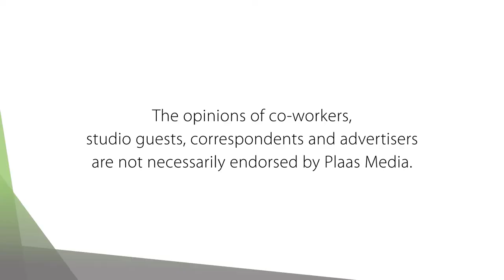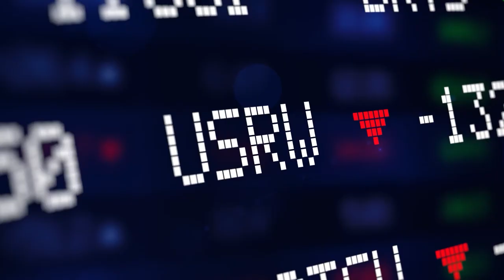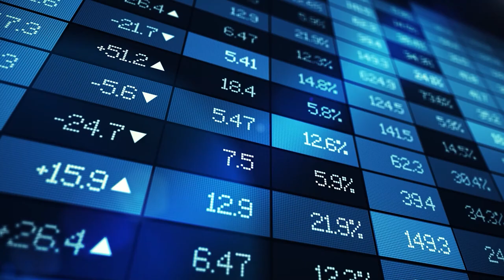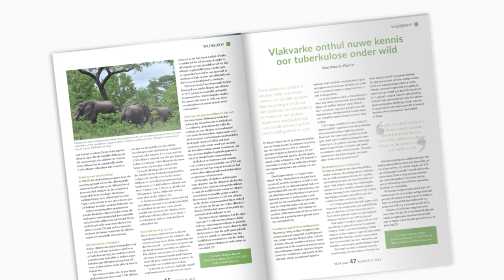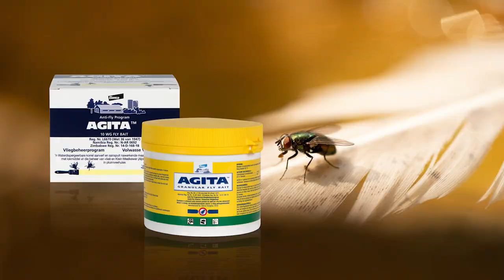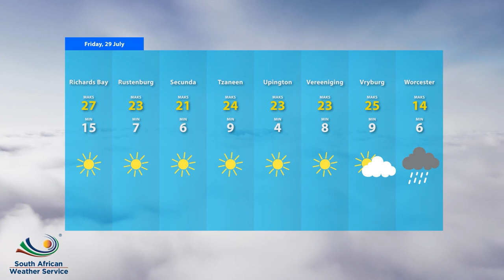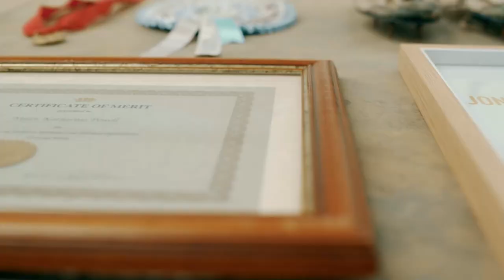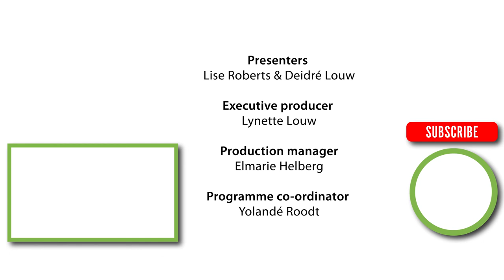BKB Merino Classic / Elanco on fly management: Farm TV - 29 July 2022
Die BKB Merino Classic word onder die vaandel van Merino SA aangebied en vind in September by Nampo Kaap plaas. Pierre Vlok van BKB sluit later by ons aan en ons vind uit wat is op vanjaar se agenda.

Summer is nearing, and we all know what that means – flies. They aren't only a nuisance to us, but can also transmit diseases among pig populations. Luckily, Elanco Animal Health has the answer, an effective fly control system.